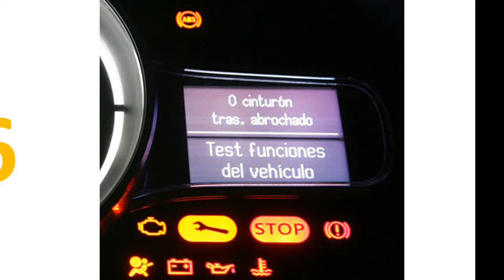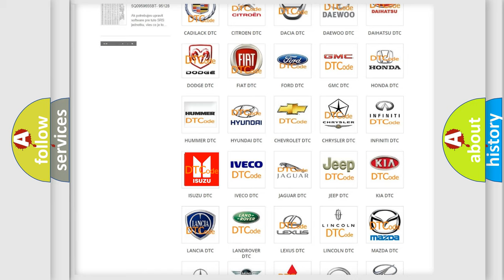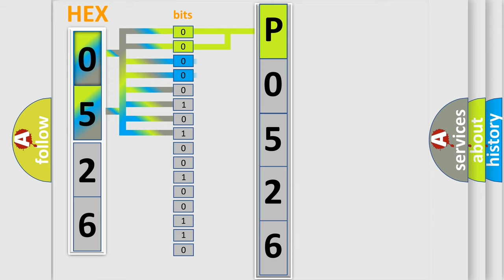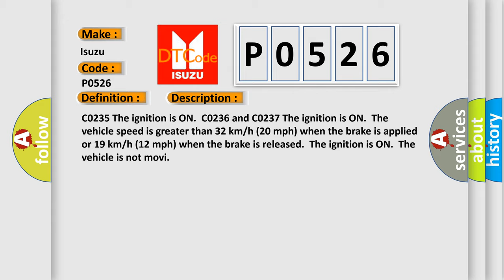DTC Isuzu P0526 Short Explanation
Contents:
0:21 Basic DTC analysis according to OBD2 protocol standard.
1:48 Insight into programming
2:58 A diagnostically understandable description of the Diagnostic Trouble Code
3:05 Basic error definition

Make:
Isuzu
Code:
P0526
Definition:
Rear Wheel Speed Signal Circuit Open
Description: